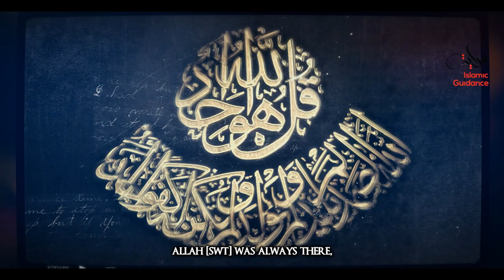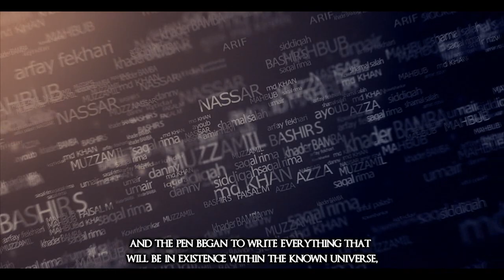The Beginning Of Creation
So how did it all start? The Prophet of Islam, may the mercy and blessings of God be upon him, was asked, "O Messenger of God, where was our Lord before He created His creation?" He said: "Nothing existed but Him, with nothing beneath Him and nothing above Him." "God is the Creator of all things and He is the Guardian over all things." (Quran 39:62),